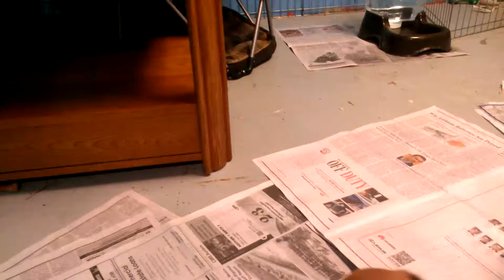Coco pups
Puppies playing